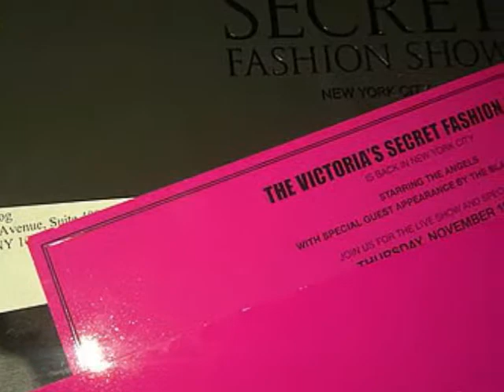Victoria's Secret Fashion Show 2009 Recap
I tried to get all the models but I'm sure I missed quite a few. My favorites are Marissa Miller & Kylie Bisutti, what about you? :)